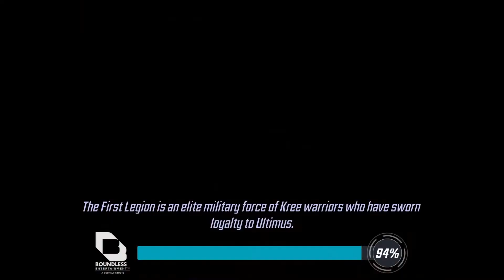Marvel Strike Force - Walkthrough part 520